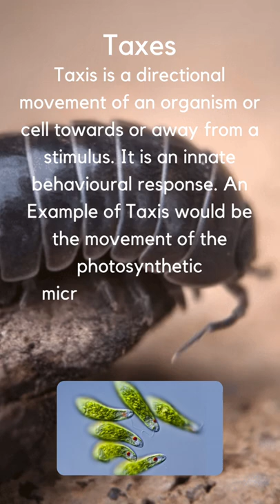Taxes and Kinesis…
Taxis is a directional movement of an organism or cell towards or away from a stimulus. Several stimuli can provoke the tactic movement of cells or organisms. Kinesis is the random and haphazard movement of organisms due to a stimulus. It is a non-directional movement that can be slow or fast.